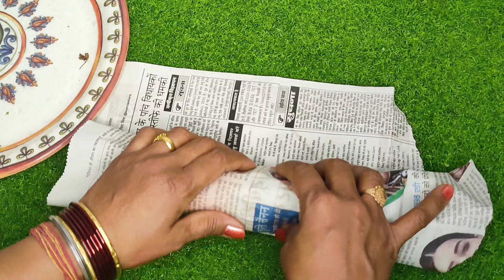लहसुन को कुकर में रखते मिंनटो का काम हो गया चुटकियों में II kitchen tips II money saving tips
सर्दियों में बिना हाथ लगाए आटा गुथे छलनी से II kitchen tips II money saving tips II cleaning tips

बहुत ही कमाल के किचन टिप्स/Amazing Kitchen Tips and Tricks in Hindi/Useful Kitchen Tips/Kitchen Tip

5 कमाल के किचन टिप्स/ Amazing Kitchen Tips and Tricks in Hindi/Useful Kitchen Tips/Best Kitchen Tips

7 बहुत ही कमाल के किचन टूल्स / Useful Kitchen Tips in Hindi/ Best Kitchen Tips and Tricks/Amazing Tips

9 बहुत काम आने वाले किचन टिप्स /9 Amazing Kitchen Tips and Tricks /Kitchen Tips in Hindi/Useful Tips
monsoonkitchen tips
kitchen organization
life hacks
waste reuse
reuse ideas
creative woman
smart hacks
health tips
bottle crafts
how to save money
kitchen tips
money saving
save money tips
saving money
kitchen Tips for cooking
cooking hacks
smart tips
smart kitchen Tips
smart cooking Hacks
cooking tips
amazing cooking Tips
useful Hacks
kadians recipes
kadians cooking
useful kitchen tips
hacks
tips
tricks
10 best kitchen tips
10 amazing kitchen tips
10 useful kitchen tips
5 best kitchen tips and tricks
kitchen ideas
smart kitchen Tips
kitchen tips
cooking hacks
effective tips for kitchen
kitchen organization
time saving kitchen Tips
Cleaning hack
15 useful kitchen tips and tricks in Hindi
Tips for cooking
cooking hacks
smart tips
smart kitchen Tips
smart cooking Hacks
cooking tips
amazing cooking Tips
useful Hacks